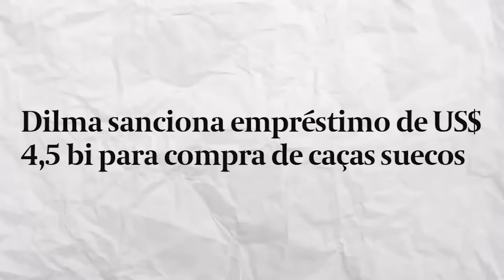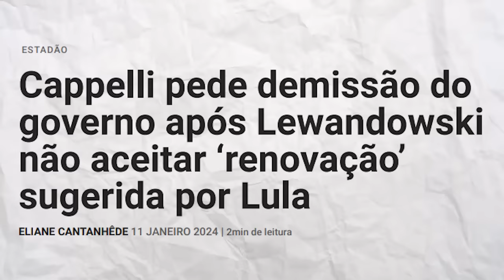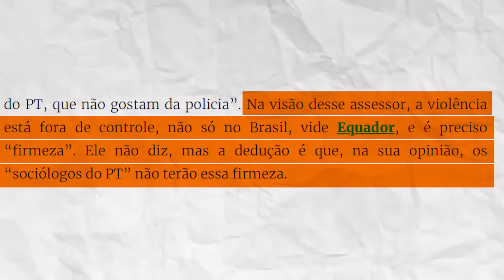LEWANDOWSKI: Lula AVACALHOU de vez a JUSTIÇA!